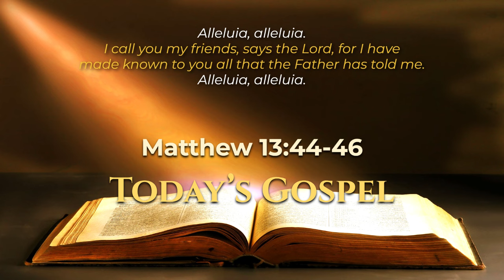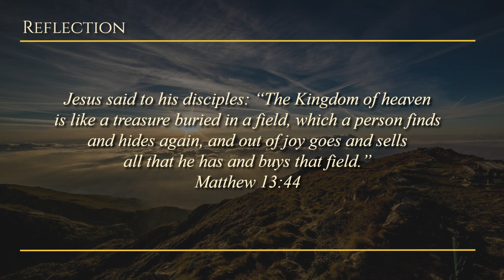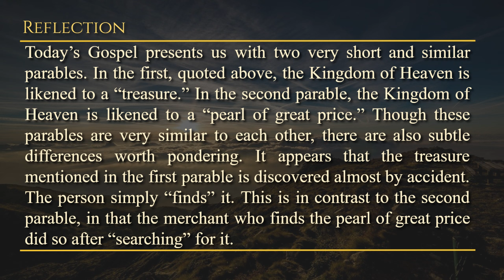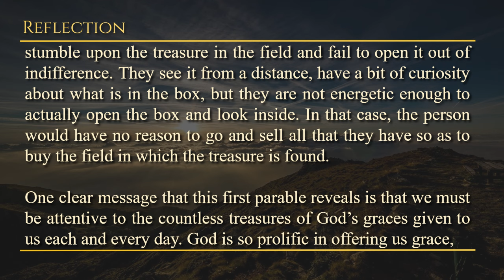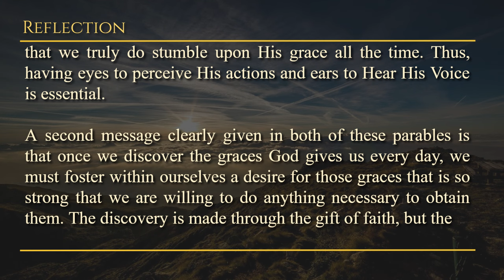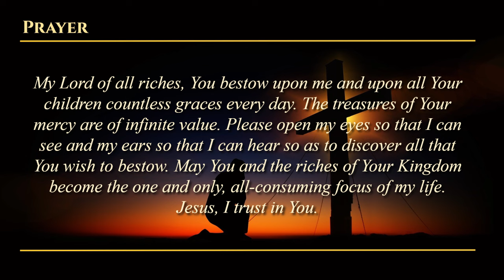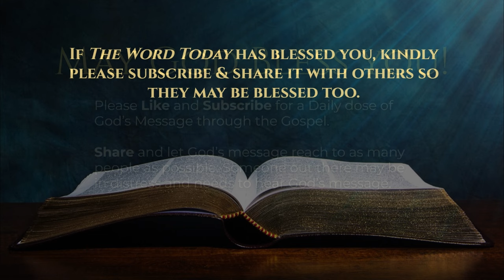Today's Catholic Mass Gospel and Reflection for July 31, 2024 - Matthew 13:44-46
Finding the Treasure of Heaven

Memorial of Saint Ignatius of Loyola, Priest
Lectionary: 403

Alleluia: Jn 15:15b
I call you my friends, says the Lord, for I have
made known to you all that the Father has told me.

Jesus said to his disciples: "The kingdom of heaven is like a treasure hidden in a field. When a man finds it, he hides it, and, because of his joy, he goes and sells everything that he has, and he buys that field. Again, the kingdom of heaven is like a merchant seeking good pearls. Having found one pearl of great value, he went away and sold all that he had, and he bought it."

Wednesday, July 31, 2024 - A moment with GOD through HIS WORD.

Reflection: Are you actively seeking the treasures of God's grace in your life, or are you missing them because you're not paying attention?

Prayer: My Lord of all riches, You bestow upon me and upon all Your children countless graces every day. The treasures of Your mercy are of infinite value. Please open my eyes so that I can see and my ears so that I can hear so as to discover all that You wish to bestow. May You and the riches of Your Kingdom become the one and only, all-consuming focus of my life. Jesus, I trust in You.